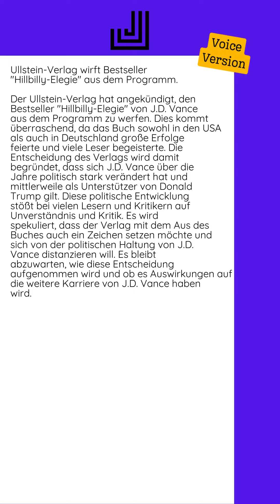25.07.2024 - Ullstein-Verlag wirft Bestseller Hillbilly-Elegie aus dem Programm...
Der Ullstein-Verlag hat angekündigt, den Bestseller "Hillbilly-Elegie" von J.D. Vance aus dem Programm zu werfen. Dies kommt überraschend, da das Buch sowohl in den USA als auch in Deutschland große Erfolge feierte und viele Leser begeisterte.  Die Entscheidung des Verlags wird damit begründet, dass sich J.D. Vance über die Jahre politisch stark verändert hat und mittlerweile als Unterstützer von Donald Trump gilt. Diese politische Entwicklung stößt bei vielen Lesern und Kritikern auf Unverständnis und Kritik.  Es wird spekuliert, dass der Verlag mit dem Aus des Buches auch ein Zeichen setzen möchte und sich von der politischen Haltung von J.D. Vance distanzieren will. Es bleibt abzuwarten, wie diese Entscheidung aufgenommen wird und ob es Auswirkungen auf die weitere Karriere von J.D. Vance haben wird.